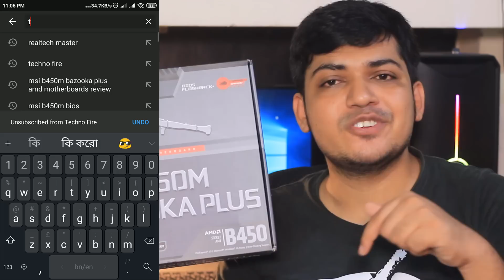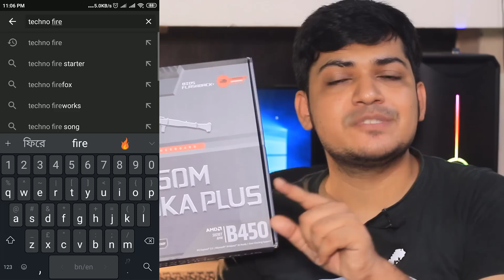My new 4k Editing and Gaming pc build | Best Computer for Video Editing 🔥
ট্রেনের টিকিট কাটার মোবাইল অ্যাপ রেলসেবা চালু | Rail Sheba App | Online Train ticket

মোবাইল APP থেকে ইনকাম করুন। Best apps for earning | Behind the scenes A to Z

Facebook বা YouTube boosting করে কত টাকা ইনকাম করা যায় বা করা ঠিক কি না ?

Aliexpress থেকে কিভাবে ভালো প্রোডাক্ট কিনবেন A to Z

Apply For Payoneer MasterCard 2019 । ফ্রীতে মাস্টারকার্ড । আসলে কি ফ্রী ?

বিকাশ অ্যাপ এ নতুন সুবিধা bKash App update 2019

বাংলাদেশে ইস্যুকৃত মাস্টারকার্ডের ডেবিট, ক্রেডিট, প্রিপেইড কার্ড থেকে যেকোনো সময়, যেকোনো স্থান থেকে সরাসরি বিকাশ অ্যাকাউন্টে টাকা পাঠানো যাচ্ছে।
How to get fast Passport without any Problem A to Z

Indian visa online application A to Z with free E-token

বিদেশ ভ্রমনের সময় ১০০০০ টাকা পর্যন্ত নিয়ে যেতে পারবেন। ডলার ব্যতীত। Good news!!! -for bd travellers

ক্রেডিট কার্ড কি ?🤑🤑 কিভাবে এটি পেতে পারেন !!! Credit Card explained!!!

এখন থেকে যে কেউই ক্রেডিট কার্ড নিতে পারবে! Now anyone can get credit card in Bangladesh

একদিনে বন্ধ ২৪৪ পর্ন সাইট, মার্চে চালু হবে কন্টেন্ট ফিল্টারিং সুবিধা !

বাংলাদেশে নষ্ট মোবাইল ফোন সেট ফেরতের বিনিময়ে টাকা দেবার উদ্যোগ Recycling E-Waste

Deep Web & Dark Web Explained | How To Install & Use TOR Browser in Bangla

এখন থেকে মোবাইল সেটও রেজিস্ট্রেশন করতে হবে! -নতুন নিয়ম | Phone must be registered

বিদেশে গিয়ে বাংলাদেশী সিম ব্যবহার করার পদ্ধতি! Use Bangladeshi sim in abroad

লক করা যাবে চুরি হওয়া ফোন । You can lock stealed Smartphone !

SIM SWAP কি? Sim Card Swap কিভাবে বাঁচবেন এই Digital প্রতারণা থেকে?

What is VoLTE? 4G । Explained in Detail !

  Mahafuj Alam